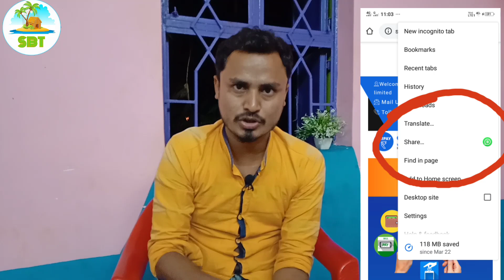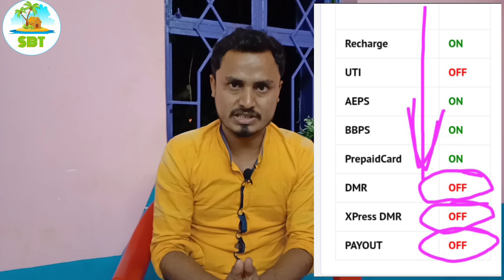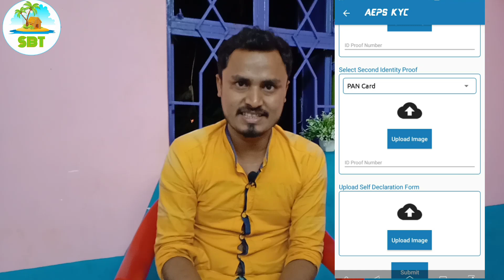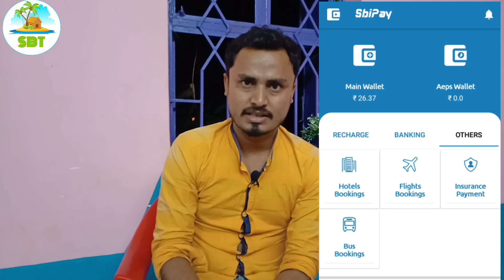Sbipay cheat company? | Full details of sbipay portal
SBIPAY Portal নেওয়ায় আগে অবশ্যই জানতে হবে কিছু কথা। পুরো বিস্তারিত আলোচনা করা হলো এই ভিডিও তে।

*SBIPAY Retail Id Only Rs -150/-
 Distributer id codt only - 499/-
আইডি নেওয়ার জন্য যোগাযোগ করুন -

RNFI আইডি নেওয়ার জন্য যোগাযোগ করুন

এখনও যদি এই পোর্টাল নিয়ে কোনো সমস্যায় আছেন তাহলে নীচে দেওয়া নাম্বার গুলো তে ফোন করুন-

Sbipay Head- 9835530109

My telegram link- গ্রাম পন্ঞায়েত ভিত্তিক, ব্লক ভিত্তিক,  পৌরসভা ভিত্তিক নানা রকম সরাকারী, বেসরকারি কাজের খবর,যেকোনো প্রকল্প সবার পাবেন।